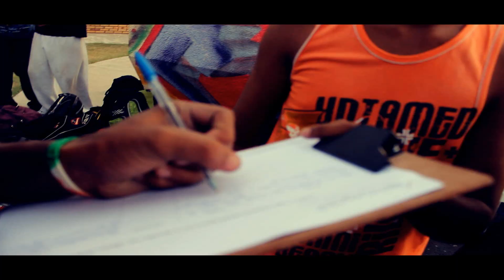VI Encontro Cearense de parkour.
Mais uma das minhas viajem pelo nosso grande brasil agora parei nesse lindo encontro  e registrei esses momentos maravilhoso. Finalização Eder Sales .